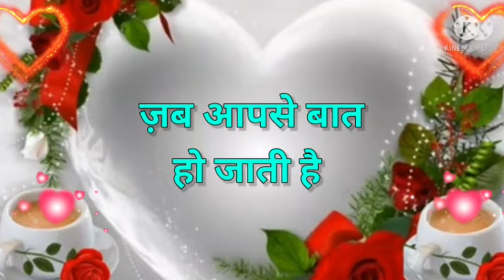Good morning song, Good morning status, Good morning shayari, Good morning video, Good morning